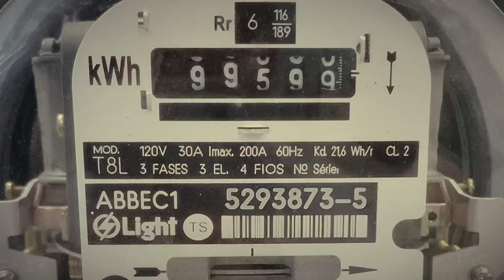HAN SOLO - PD-0382-1592023